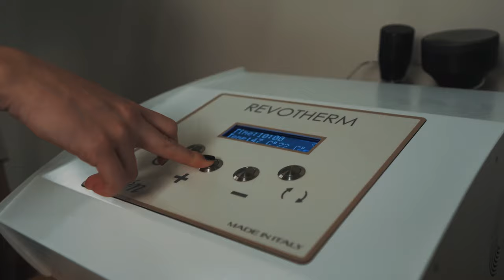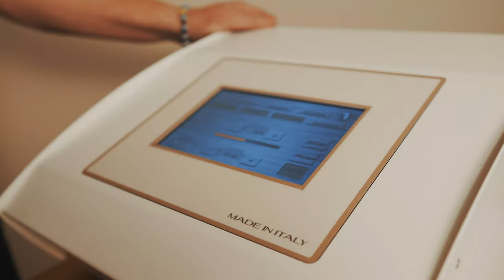Centro Estetico Dimagrimento Uomini & Donne